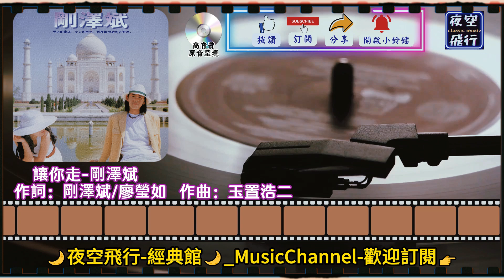剛澤斌-讓你走 [動態歌詞] Lyrics [高音質] 詞：剛澤斌˙廖瑩如 曲：(日)玉置浩二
痛苦輾轉的夢
誰快把我驚醒
停止日夜的折磨
擔心深愛的你會走
終於面對結果
糾纏的都清醒
看清你的臉的淚
沉默對著我在哀求
讓你走
不愛我
我做錯什麼
要承受苦痛
讓你走
不是我
淚不要滴落
捨不得不必讓我懂

痛苦輾轉的夢
誰快把我驚醒
停止日夜的折磨
終於面對結果
糾纏的都清醒
看清你的臉的淚
讓你走
不愛我
我做錯什麼
要承受苦痛
讓你走
不是我
淚不要滴落
我不決定
也不挽留
你說雨停了就走
讓你走
不愛我
我做錯什麼
要承受苦痛
讓你走
不是我
淚不要滴落